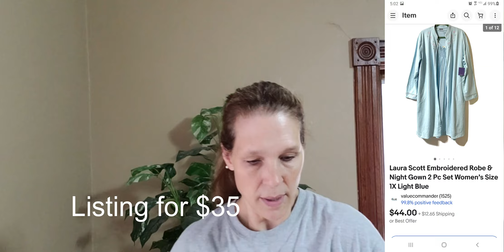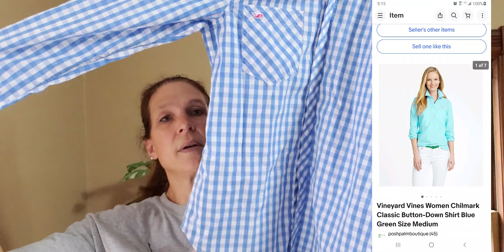Yard sale haul with PrAna & Athleta to resell on Ebay & Mercari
Love finding PrAna to resell on Ebay &Mercari,  so many other great finds too.

Ebay store